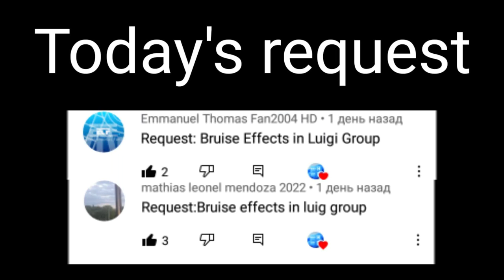Requested: Bruise effects in luig group